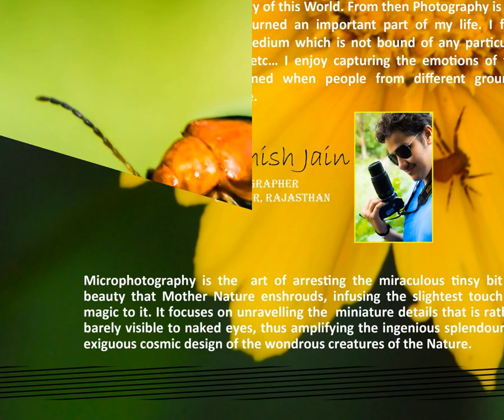Best Macro Photography by Ashish Jain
Ashish Jain from Rajasthan had completed Professional Diploma in Photography Course at the 7th Batch in Creative Hut Institute of Photography